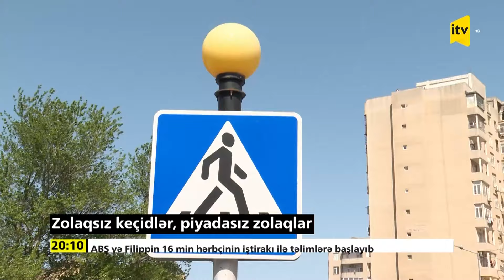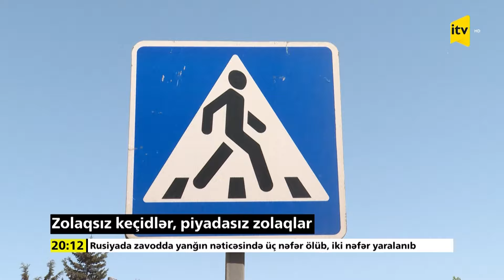Zolaqsız keçidlər, piyadasız zolaqlar